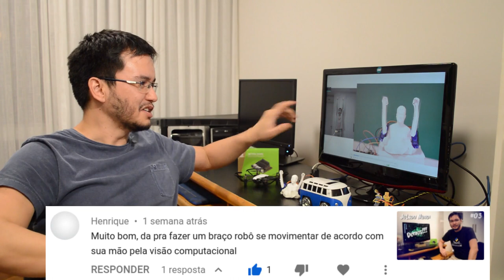Projetos usando Inteligência Artificial - Nvidia Jetson Nano #04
Neste vídeo, Otávio mostra ideias de projetos interessantes para fazer com Machine Learning / Deep Learning / Inteligência Artificial (IA).